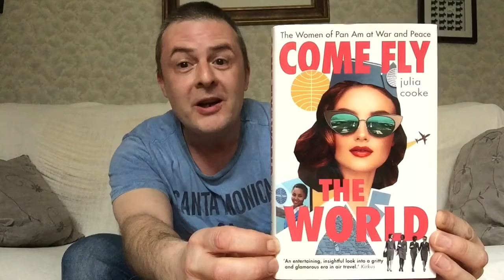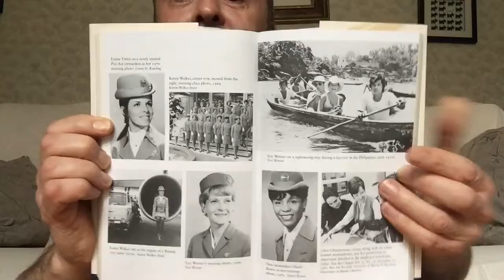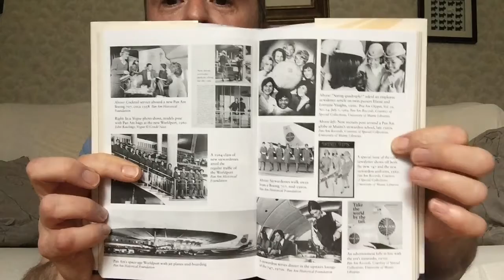First Look: Come Fly The World by Julia Cooke!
All about the stweardesses of Pan Am during its golden years of the 1960s and 70s - very mich looking forward to this!